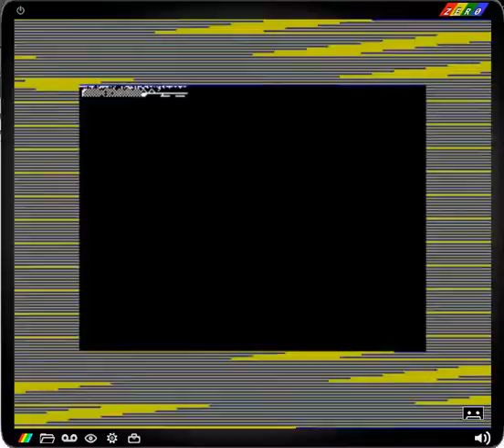Space Chaos 2 The Battle In Future - ZX Spectrum - emulador Zero 0.6 - probado Windows 7 x64